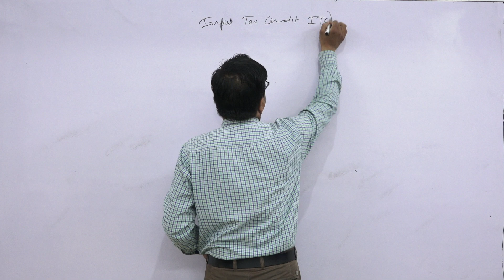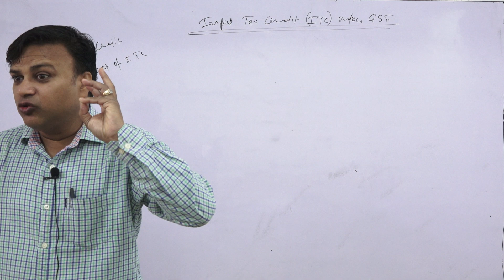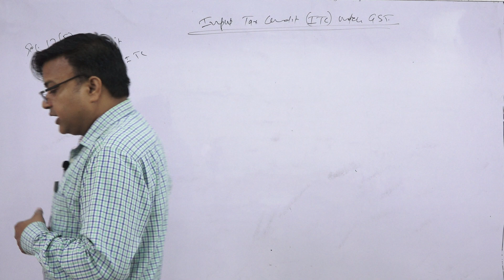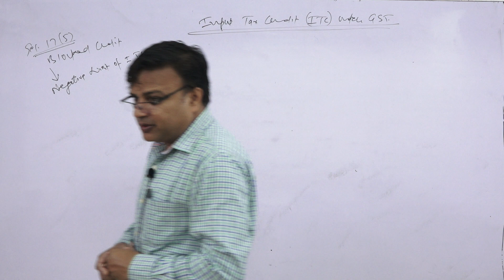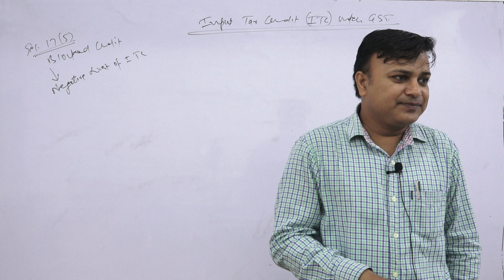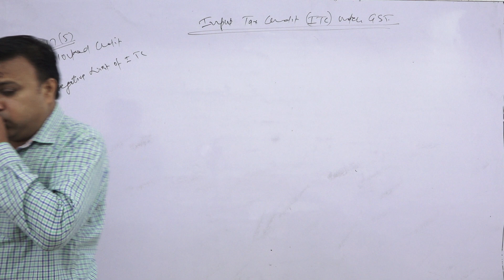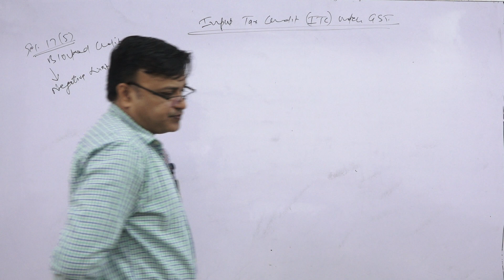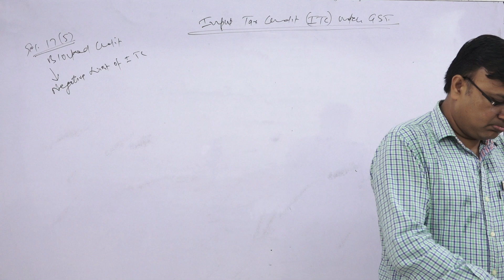Input Tax Credit | Part 4 | 15.09.22 | CA inter 1 GST | Goyal Institute